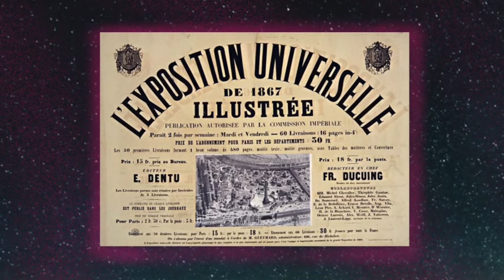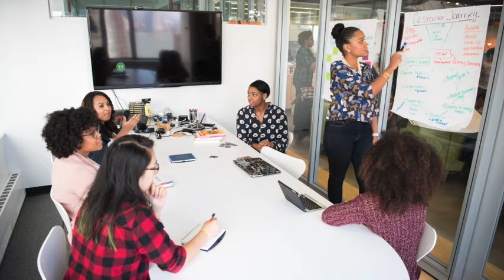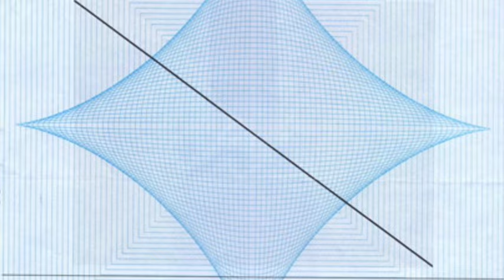Un TRAFIC MONDIAL DE FAUX SAC DE LUXE : Le BIRKIN d'HERMÈS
Je vous raconte l’histoire d’un trafic de faux sac de luxe , concernant le célèbre sac Birkin de la prestigieux maison de luxe Hermès.

ça m'aide énormément à faire connaitre la chaine et à proposer encore plus de contenus.

Si à tout hasard vous êtes intéressés par le monde de la mode et des produits de luxe, j'ai trois chaines incontournables à vous proposer :